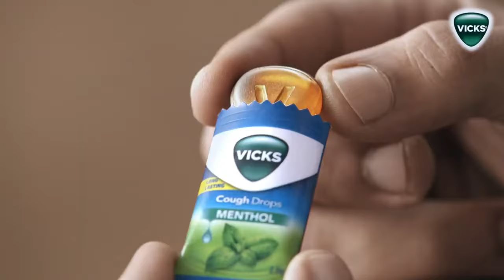Ravan Vlog Day 2 Subhash Nagar ravan ravan dahan ravan song ravan kaise banate hai 👺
ravan
ravan kaise banate hain
ravan song
ravan making 2024
ravanasura full movie
ravan dahan
ravanasura full movie in hindi dubbed
ravan dj
ravan vadh
ravan drawing
how to make ravan face
how to make ravan with cardboard
how to make ravan with newspaper
how to make ravan with

ravan burn at ramlila maidan

ramayan tadka vadh full episode
tadka vadh kaise hota hai
tadka vadh ka janam kaise hua
ram ne tadka ko kaise mara
ravan bam sutli bam kaise jalayen
shiv tandav
lankapati ravan hoon main songs
ravan rap latest
rock d ravan song
ravan mahal